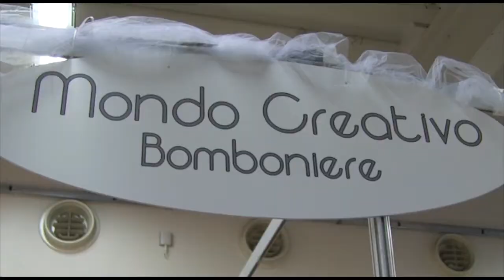Oggi Sposi 2013 - Mondo Creativo Bomboniere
Francesca propone bomboniere di ogni genere e di molte marche (Cuorematto per i bambini del terzo mondo, Quadrifoglio per i bambini negli ospedali italiani).  Vanno molto di moda le bombioniere utili, in plexiglass e le scatoline divise a scomparti.
SOCIAL SU:
PER IL TUO VIDEO PUBLIREDAZIONALE SU ZENAZONE